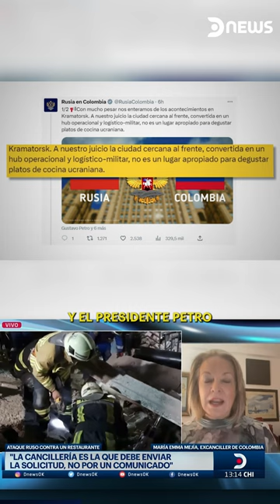Petro acusó a Moscú de "Violar los protocolos de guerra"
La excanciller de Colombia, María Emma Mejía, dialogó con Estefanía Meira-Serantes acerca de la respuesta de Rusia luego de haber atacado un restaurante en Ucrania donde se encontraban civiles colombianos, Petro acusó a Moscú de "violar los protocolos de guerra".